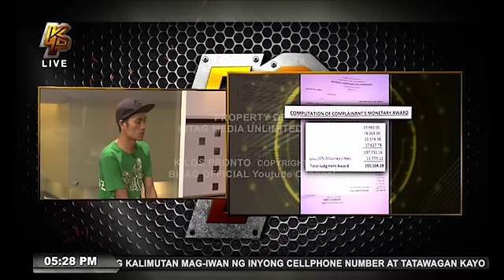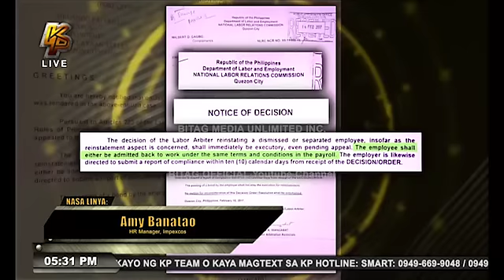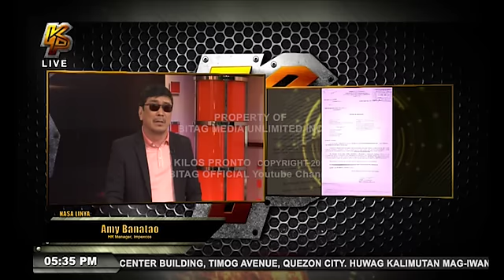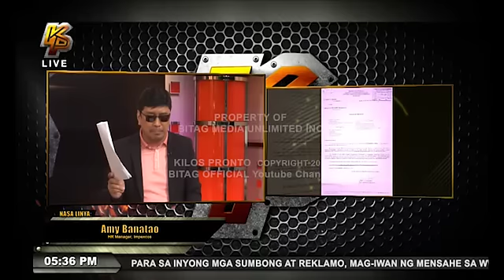BITAG to HR Manager: "Pa'no ka naging HR kung wala kang alam?"